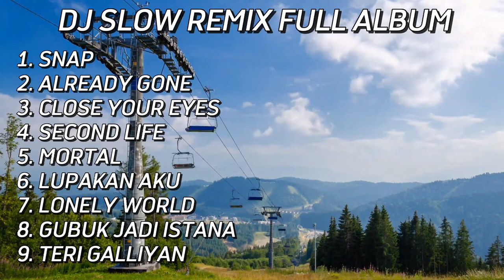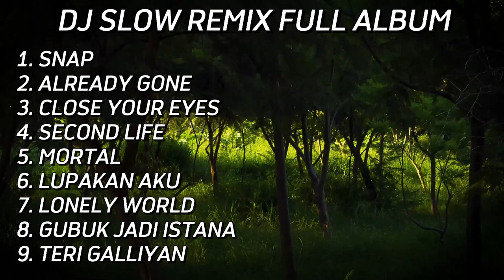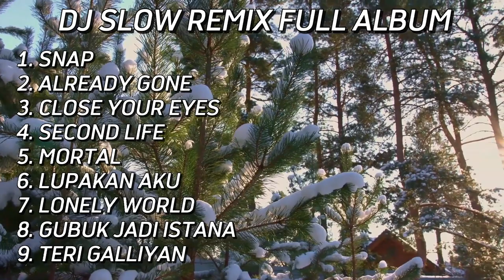DJ SLOW REMIX TERBARU 2022 - SNAP | ALREADY GONE | CLOSE YOUR EYES | JEDAG JEDUG TIKTOK VIRAL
DJ SLOW REMIX TERBARU 2022 - DJ CAMPURAN FYP TIK TOK VIRAL 2022 JEDAG JEDUG FULL BASS TERBARU MANGKANE

REMIXER : NICK PROJECT & TOPENG OS
MODEL IMAGE :

1. SNAP
2. ALREADY GONE
3. CLOSE YOUR EYES
4. SECOND LIFE
5. MORTAL
6. LUPAKAN AKU
7. LONELY WORLD
8. GUBUK JADI ISTANA
9. TERI GALLIYAN